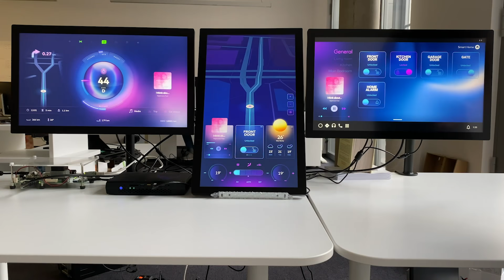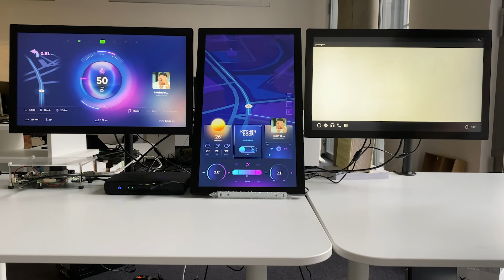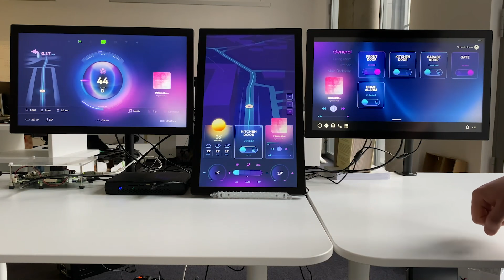Digital Cockpit With Multi-OS Support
Three screens. Three operating systems. One exceptional user experience.

First shown at 2020 CES expo in Las Vegas, this demo shows a stunning automotive UI, running on INTEGRITY/QNX RTOS for the instrument cluster, Yocto Embedded Linux and Android Automotive OS with synchronized animations for the in-vehicle infotainment and app ecosystem. Control infotainment, HVAC, smart home devices and more. Learn more about Qt's offering's for automotive

THE Qt COMPANY
Design - Develop - Deploy